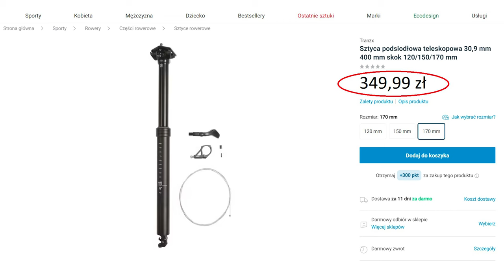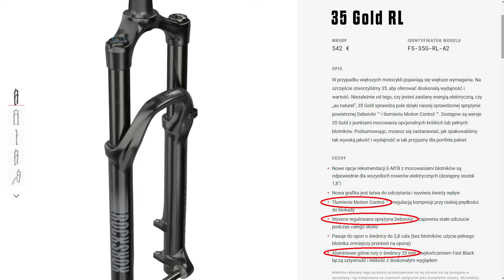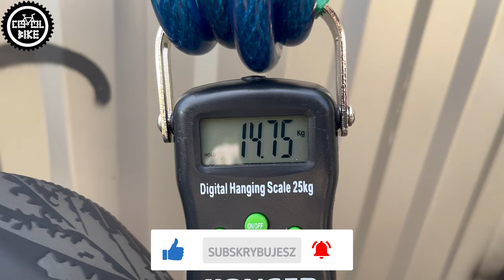DARTMOOR PRIMAL INTRO // Co Zmienić w Tanim Rowerze Trail i Enduro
Przedstawiam rower Dartmoor Primal Intro 29, w rozmiarze M z roku 2020.

CHWYTY SQLAB 711 i 711R // WAGA SPECYFIKACJA RODZAJE // LEPSZE NIŻ GRIPY ERGON GXR I GA 2 ???
PRO FRS 800 CZY PRO LT 800 [2022] // PORÓWNANIE KIEROWNIC SHIMANO DO XC TRAIL ENDURO FR
DT SWISS 1900 CZY 1700 A MOŻE KOŁA SKŁADANE NA ZAMÓWIENIE ??? // CO WYBRAĆ DO XC TRAILU ENDURO DH ?